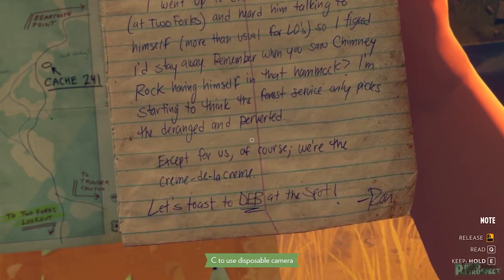4 FIREWATCH THEORIES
4 Firewatch Theories! If you want more theory videos, then let me know down in the comments!

Firewatch takes place in the Wyoming wilderness in 1989. Players take on the role of Henry, a fire lookout who is assigned to his own tower in Shoshone National Forest. Through exploration of the surrounding area, Henry uncovers clues about mysterious occurrences in the vicinity that are related to the ransacking of his tower while out on a routine patrol and a shadowy figure that occasionally appears watching him from afar. Henry's only form of communication is a walkie-talkie connecting him to his supervisor, Delilah. Players may choose from a number of dialog options to interact with her when players discover new interactive objects or environments, or refrain from responding. The player's choices will influence the tone of Henry's relationship with Delilah. As the story progresses, new areas will be opened up for players. The game also features a day-night cycle, but time will only shift if players successfully complete all the objectives set for that period of time.